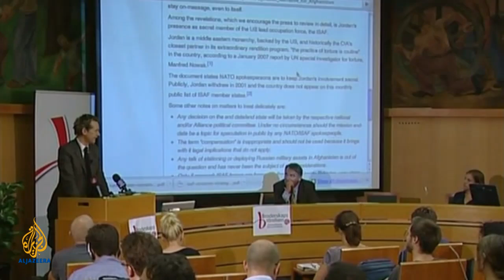Frost over the World - WikiLeaks and Julian Assange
Following the arrest and imprisonment of WikiLeaks editor-in-chief, Julian Assange, his lawyer, Mark Stephens, discusses the case against him and the impact of the whistle-blowing website on world politics. Plus, as the Nobel Peace Prize is awarded to jailed dissident, Lui Xiabo, his friend and fellow activist, Yang Jainli, talks about the effect the award will have in China where the authorities have strongly opposed it - and on Mr Xiabo himself. And, Harry Shearer, the actor, comedian and voice of many of the characters in the Simpsons, talks about his new documentary, 'The Big Unease', which investigates the causes of the devastation of New Orleans when Hurricane Katrina hit the city five years ago.